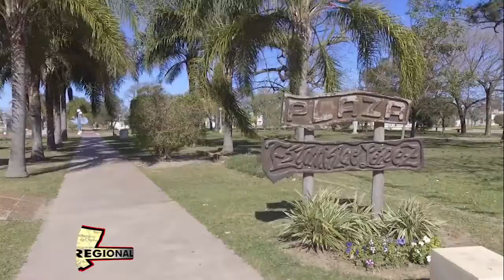Patronales tacural adrian zola